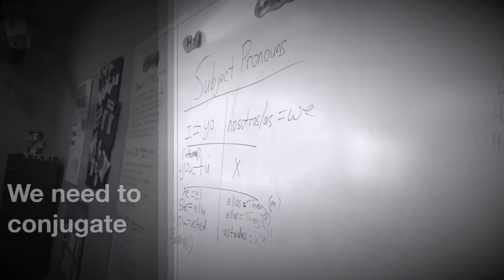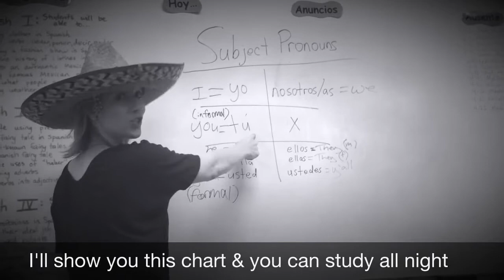Spanish 1 Subject Pronouns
Soleton- Coleton Clifft, Colton Bruff, and Samson Siegel